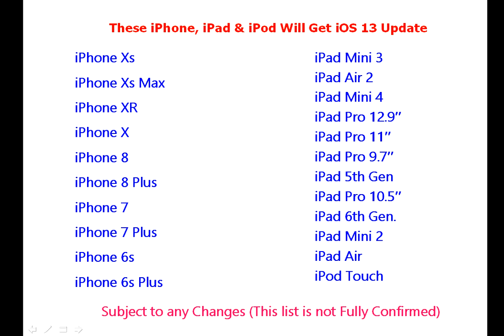These iPhone & iPad Will Get iOS 13 Update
List of iPhone will get ios 13 update

iPhone Xs
iPhone Xs Max
iPhone XR
iPhone X
iPhone 8
iPhone 8 Plus
iPhone 7
iPhone 7 Plus
iPhone 6s
iPad Air
iPod Touch